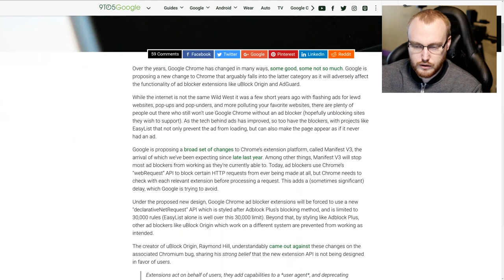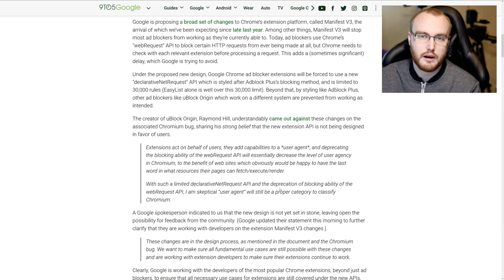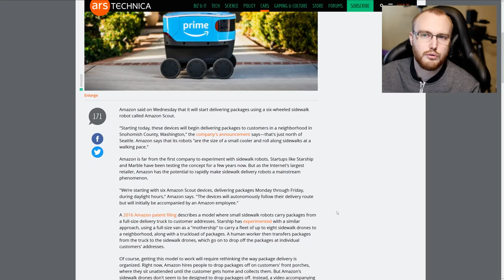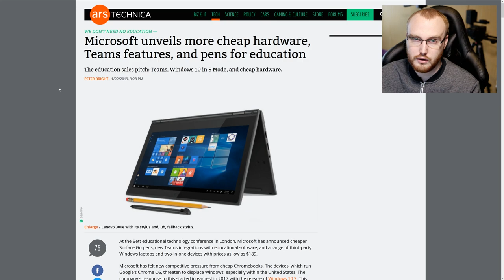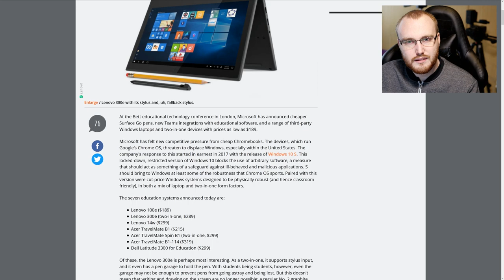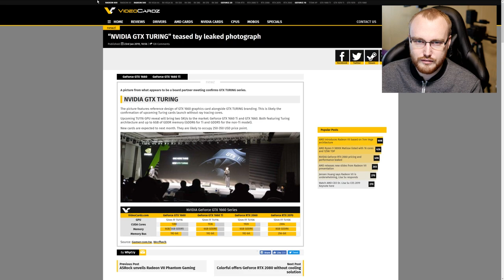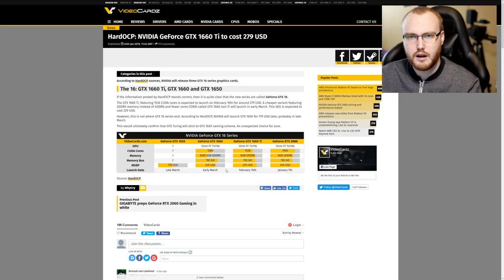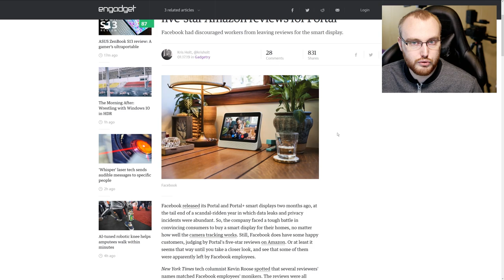Tech_Sama Show #86 : Google Block les Adblocker?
00:00 News de la chaine
03:25 Google veut bloquer les bloqueur de pub, yo dawg
08:05 Amazon test un drone terrestre de livraison
14:32 Microsoft concurrence les Chromebook
20:36 Plus d'infos et prix sur la GTX 1660ti et 1660
27:14 Facebook encourage ses employé à laisser des avis positif pour leur produit sur Amazon